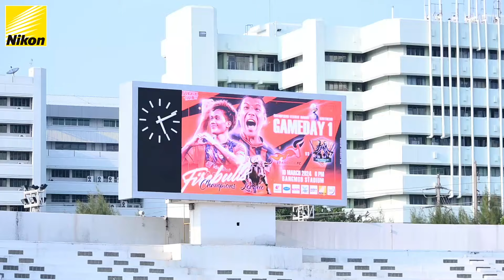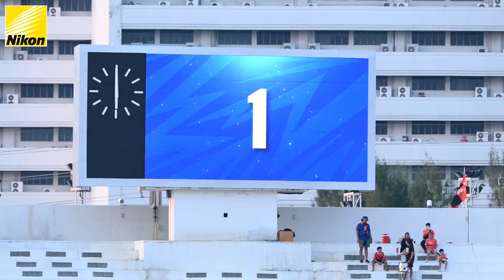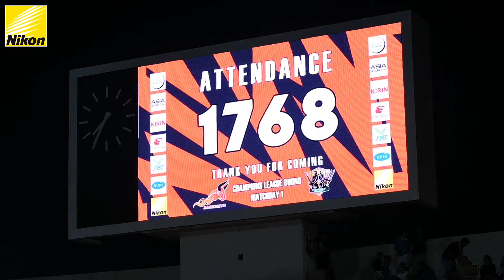INSIDE THE MATCH PUI RUNG ARUN LEAGUE 2023/2024 BANGKOK FC - ANGTHONG FC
INSIDE THE MATCH : การแข่งขันฟุตบอลปุ๋ยรุ่งอรุณ ลีก 2023/2024

บางกอก เอฟซี - อ่างทอง เอฟซี

สนามกีฬาเฉลิมพระเกียรติ บางมด

เริ่มแข่งขันเวลา 18.00 น.